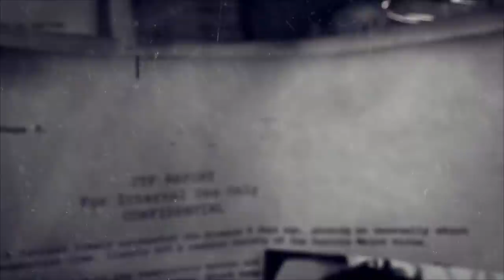The Division 2 | Story/Lore | Where Did The Broad-Spectrum Antiviral Come From?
Variola Chimera, better know as the Green Poison, was the highly lethal virus that swept across the United States. It was an engineered virus, so designing a vaccine was nearly impossible. But, in time a vaccine was created – a Broad-Spectrum Antiviral (BSAV).